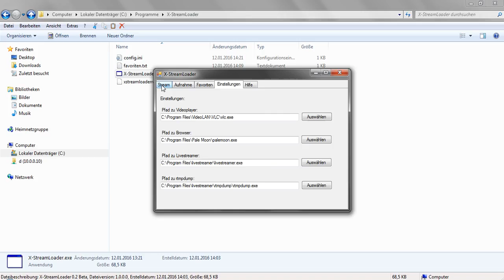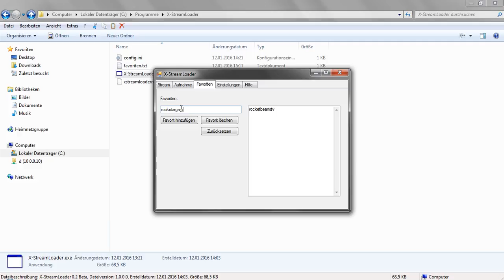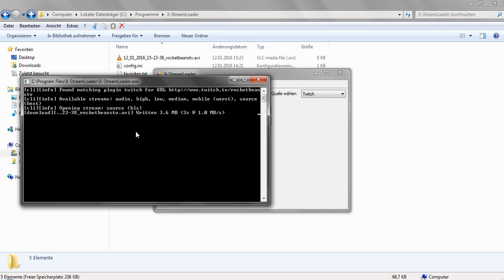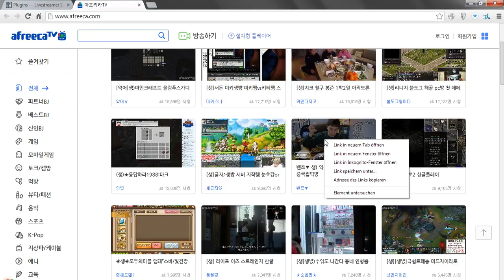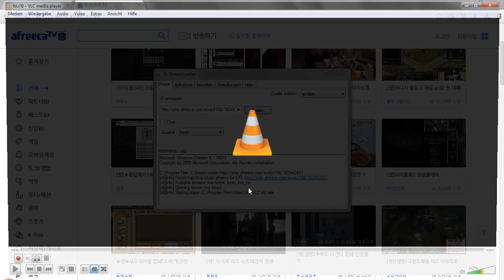X-StreamLoader Tutorial deutsch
Grafische Oberfläche (GUI) für Livestreamer und Streamlink. Hier wird gezeigt wie X-StreamLoader funktioniert.

Twitch Streams, Youtube Videos uvm. mit VLC Player am Laptop oder PC ansehen und aufnehmen.